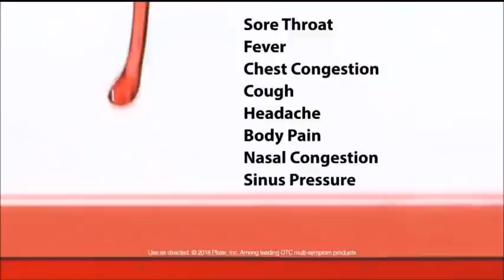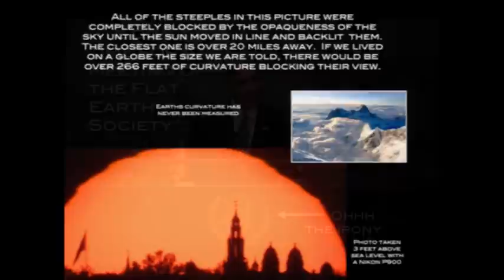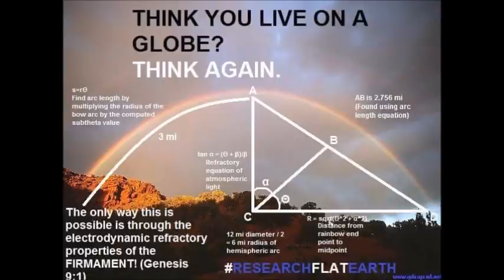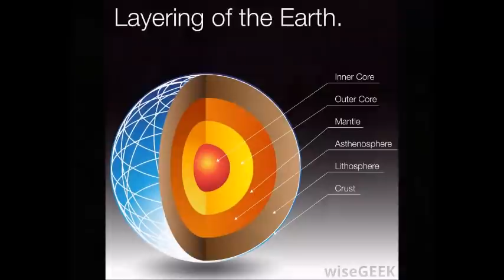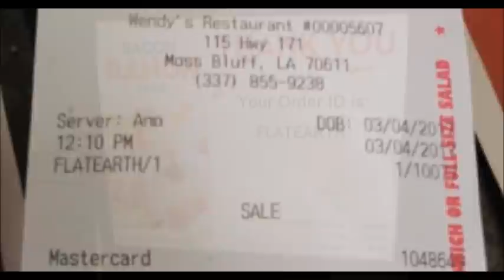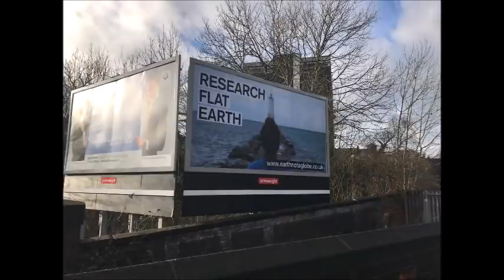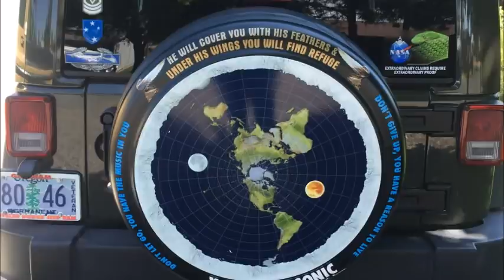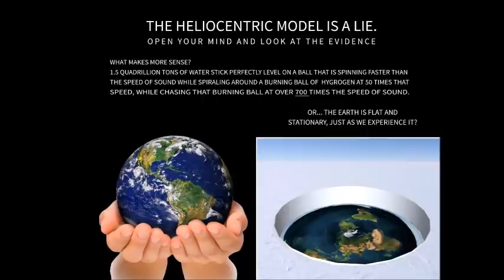Strange World 346 - Supply And Demand ✅